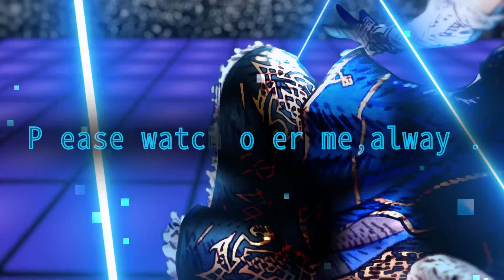WoTV BEST PVP! Friday Night Fights!! Hair Color Week. (FFBE War of the Visions)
Is blonde just THAT OP in WoTV?  It might be dangit.  Another successful tournament in the books!  Thanks to everyone that participated and hope to see you all and more next week.